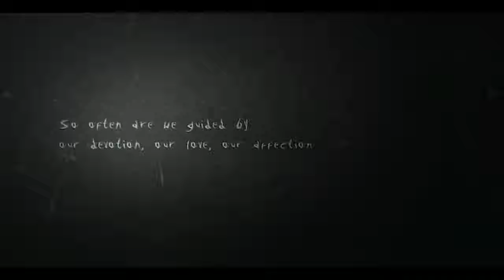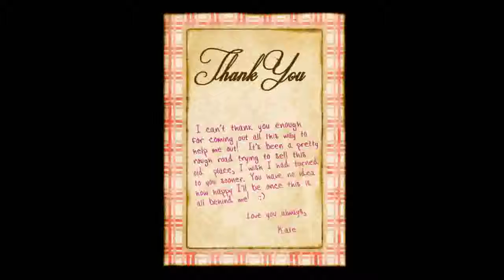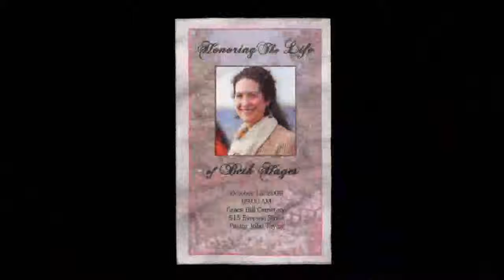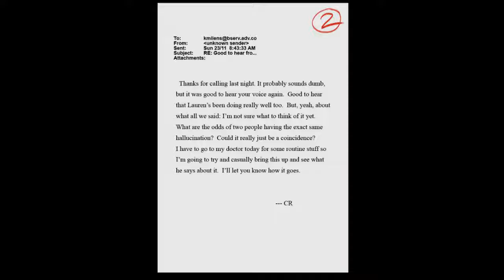I HATE This Game | Slender The Arrival #1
I really don't want to play this game but I will be trying to play it.
OH by the way what should I do for 250 views? I don't know what to do XD

Drop a comment XD